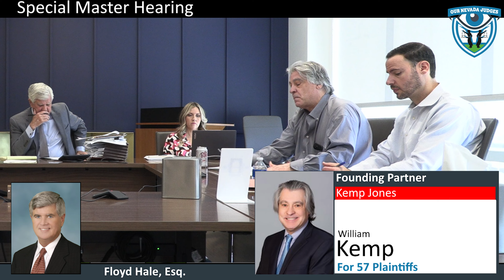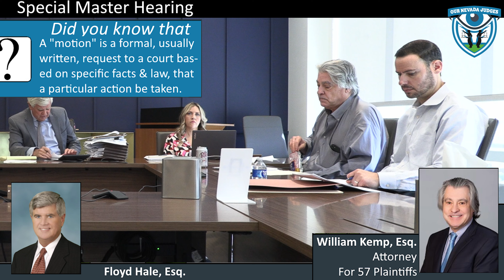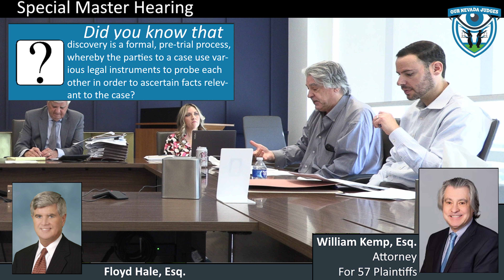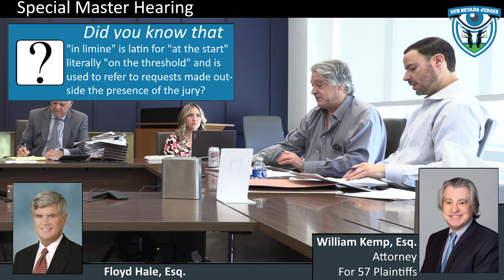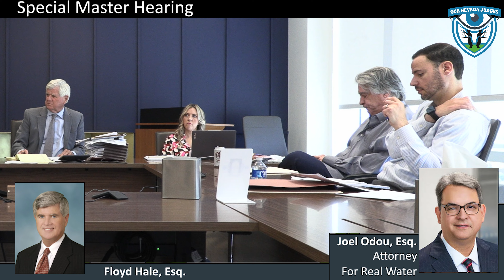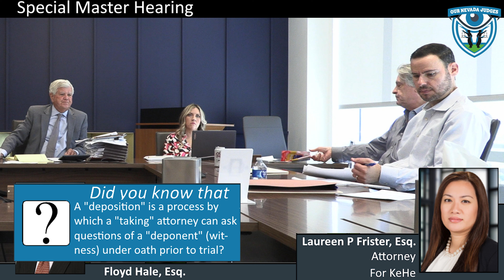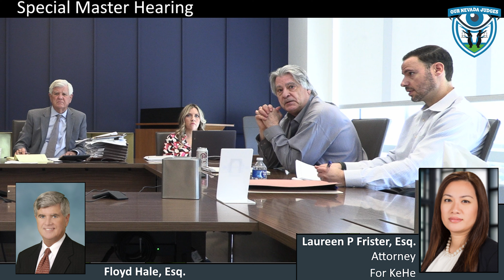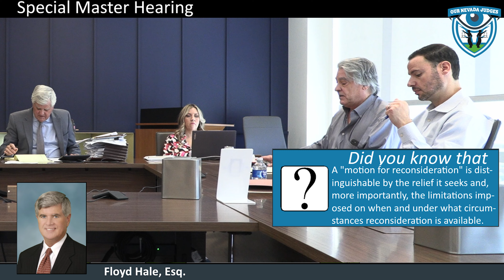Christopher Wren vs Real Water, May 1, 2024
Special Master Floyd Hale, Eighth Judicial District Court, presiding over a discovery hearing. Attorneys Will Kemp and Eric Pepperman on behalf of Plaintiffs. Attorney Joel Odou on behalf on Real Water. Attorney Laureen Frister on behalf of KeHe Distributors. Attorney Chad Fears on behalf of Scientific Instruments. Attorney Dawn Davis on behalf of Milwaukee Instruments. Attorney Matt Sarnoski on behalf of Silver Springs. Attorney Kimberly Nelson on behalf of Terrible Herbst. Case No. A-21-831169-B.